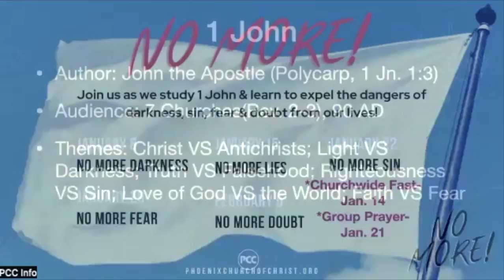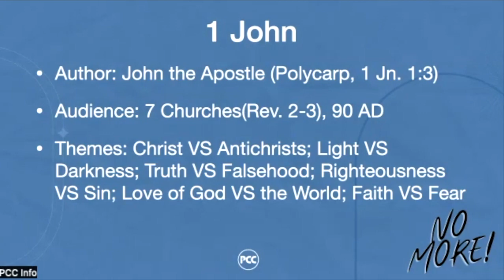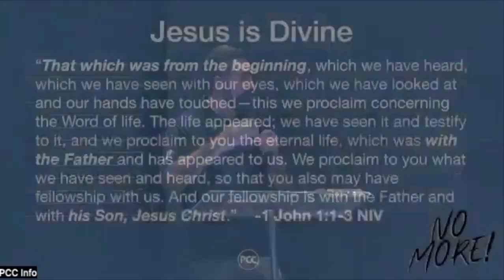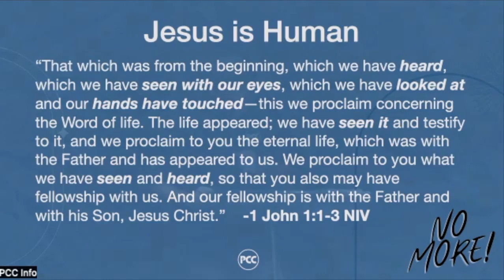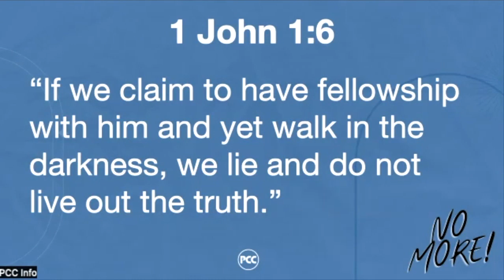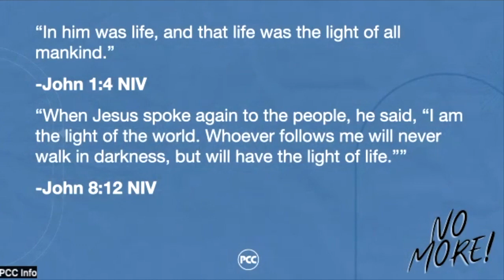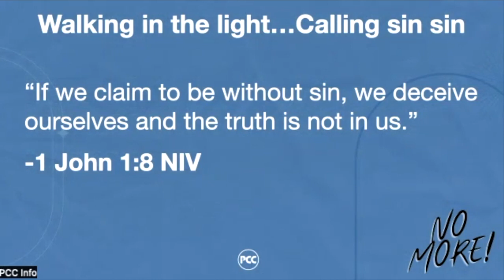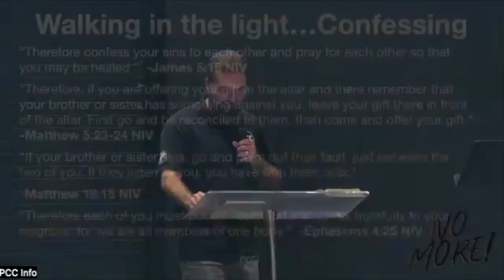No More Darkness | No More: A Series on Surrender | Forest Versele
January 8th Forest Versele